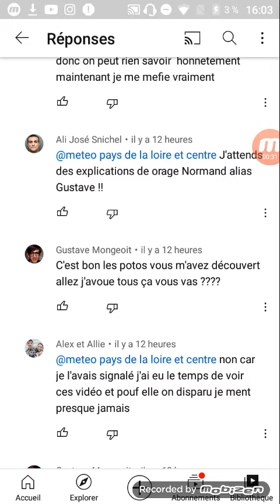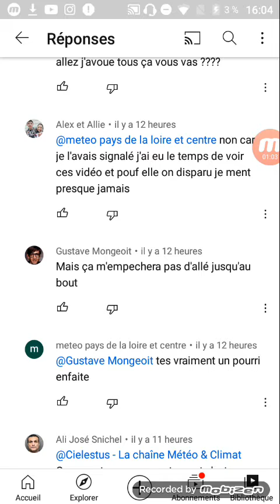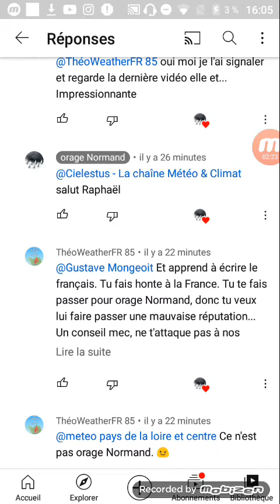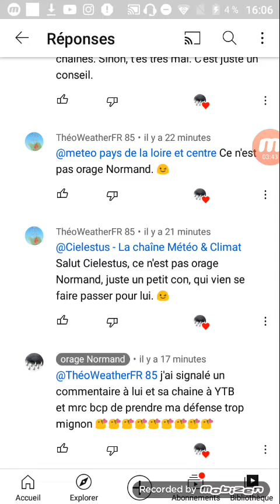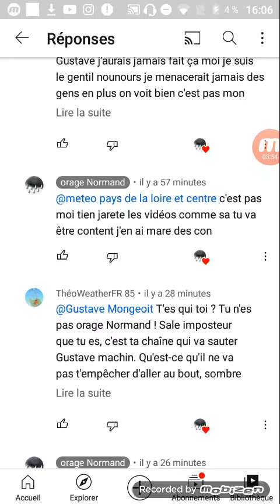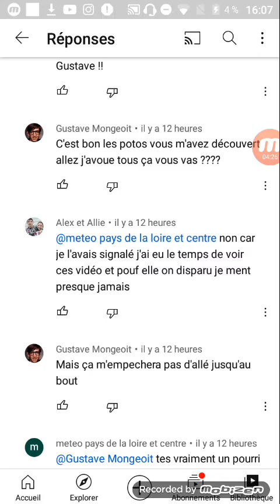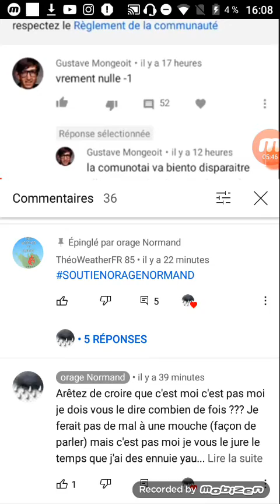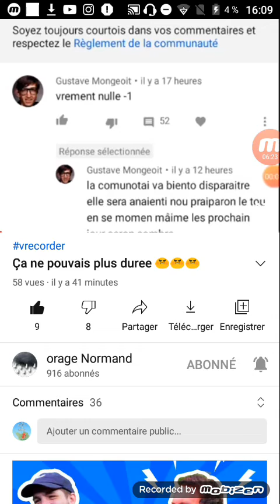SOUTIEN À ORAGE NORMAND ! N'ÉCOUTEZ PAS CET IMPOSTEUR ! (1)